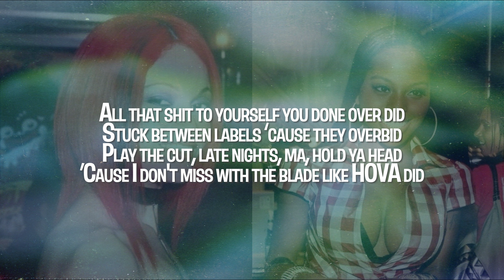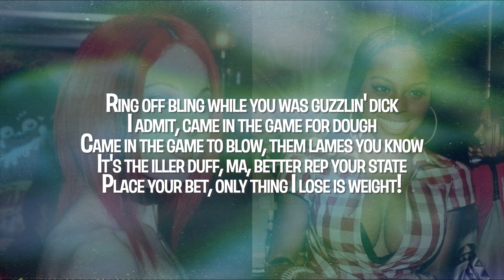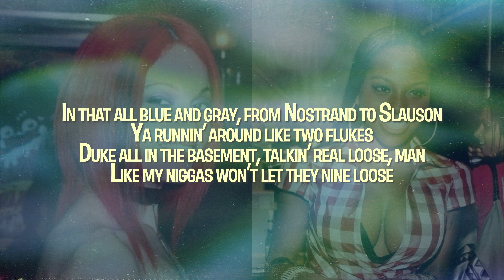Charli Baltimore & Foxy Brown - Mind Right (Lyrics)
Lyrics video to the song "Mind Right", recorded by Charli Baltimore and Foxy Brown. This was recorded circa 2000.

Charli Baltimore and Foxy Brown verses in "Mind Right" are aimed at dissing Lil' Kim.

Color coding:
White: Charli Baltimore
Yellow: Foxy Brown

Requests for any song can be made in the comments.